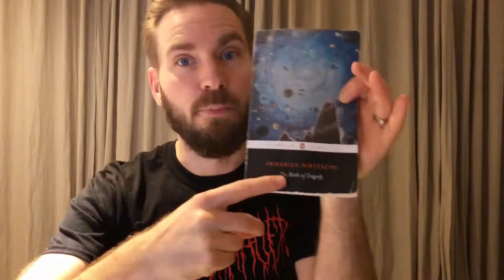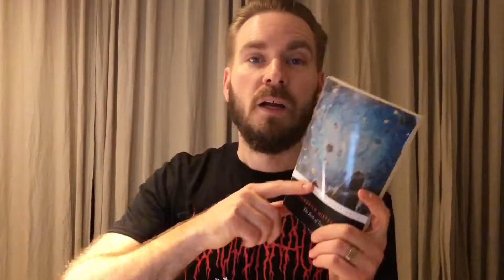In 7 Sentences - The Birth of Tragedy by Nietzsche (TAKEAWAYS)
Today’s book review is about Friedrich Nietzsche’s first book, The Birth of Tragedy that lay out his ideas about the Dionysian and Apollonian duality and his hope of the rebirth of spirit of Greek tragedy through the German composer, Richard Wagner’s, music. I summarize the book in 7 sentences and try to keep it short and snappy. The Birth of tragedy is a great starting point if you are interested in reading Friedrich Nietzsches original work.

the original title for this book is Die Geburt der Tragödie aus dem Geiste der Musik

—- Relevant links —-